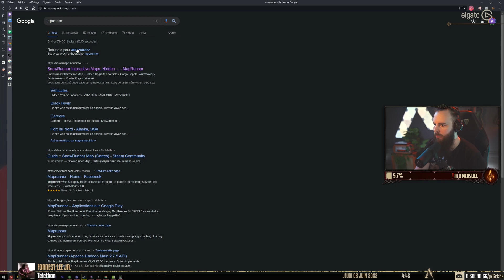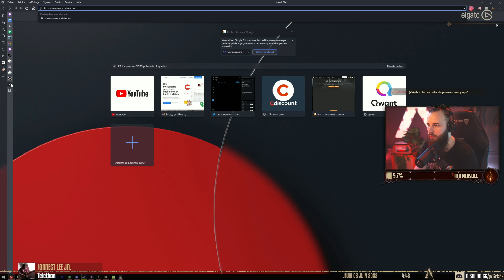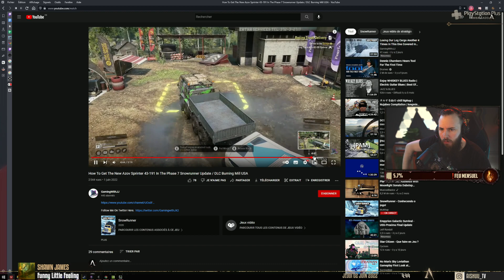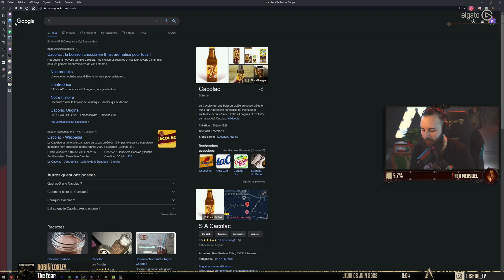🚛 J'AI TROUVÉ LE SPRINTER ! •► Snowrunner (#19)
🔄 Replay du live du 02/06/2022 sur Twitch

📚 Chapitrage:

0:00